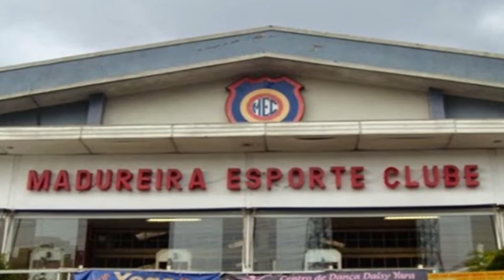El HOMENAJE del MADUREIRA al CHE GUEVARA | (Detrás de la camiseta) | AS América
¿Qué puede unir a un equipo del ascenso brasileño con el Che Guevara? Esta es la historia de una de las camisetas más sorprendentes que se haya conocido.